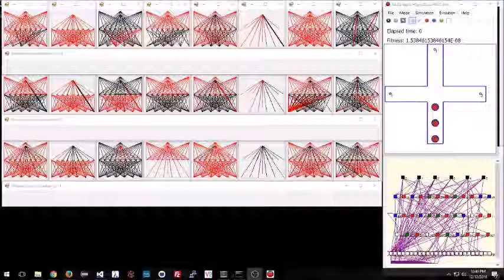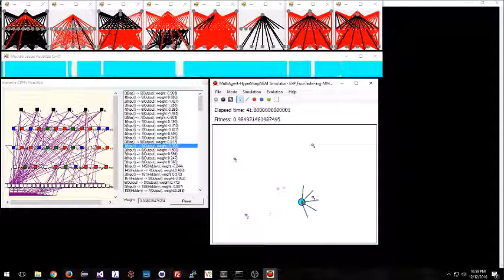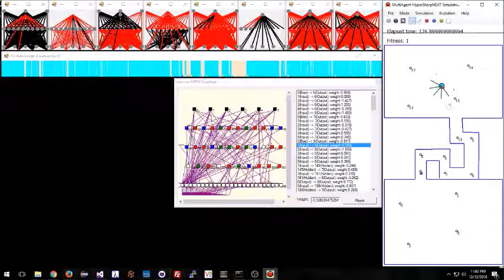Five Environments: Module Mutation Previous (MM(P))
This particular MM(P) champion has eight modules, but only uses three. However, the only environment it performs poorly in is team patrol. It earns perfect scores in both dual task environments and two rooms using only the tan and blue/cyan modules. Lone patrol performance is not perfect, but is fairly good, and depends on rare use of a third module: green. This green module is actually used exclusively by two of the team members in the team patrol environment to disastrous effect: all team members head to the same patrol point, and none of them return. Final scores below.

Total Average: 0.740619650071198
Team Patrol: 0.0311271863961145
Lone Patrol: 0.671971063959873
Dual Task Hallway: 1
Dual Task Foraging: 1
Two Rooms: 1